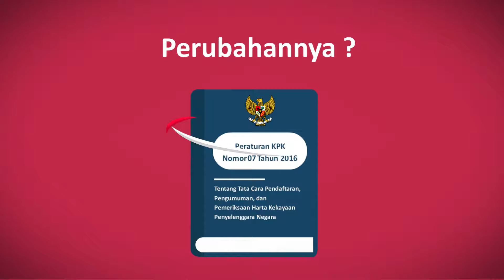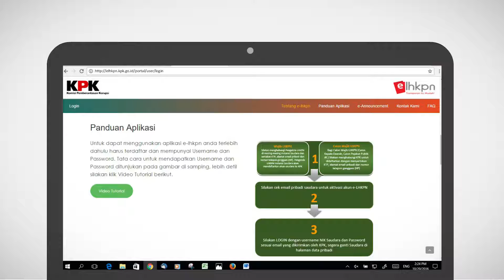MOTION GRAPHICS - BUMN